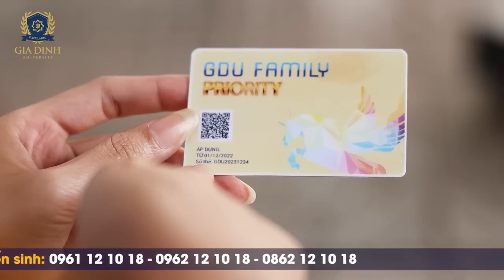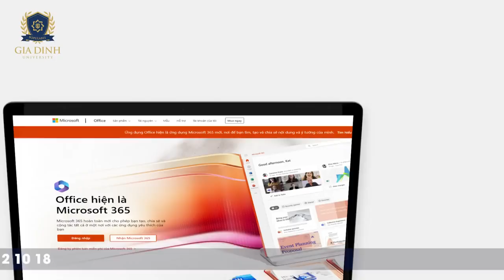GDU - Thành công bởi lựa chọn